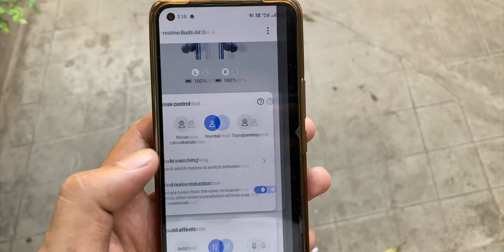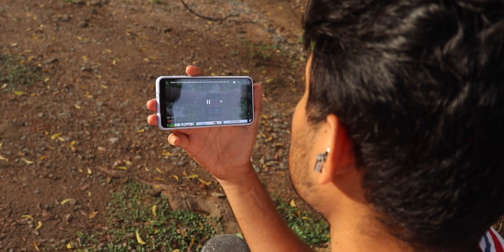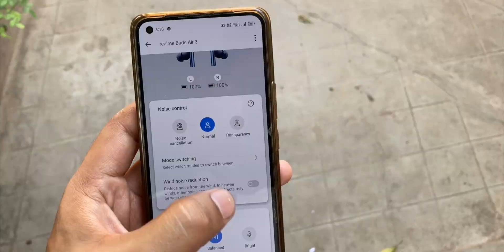Realme Buds Air 3 vs Oneplus Buds Z2 vs Nothing Ear 1 ⚡️Best tws earbuds under 5000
Realme Buds Air 3 vs Oneplus Buds Z2 vs Nothing Ear 1 - So guy this video is detailed comparison among Realme Buds Air 3,Oneplus Buds Z2 and Nothing Ear 1. Which is the best tws earbud under 5000 ?? Lets find out.
Oneplus Buds Z2
My GEAR-
Boya Mic
Camera(Canon 200d)

In this video-
Realme buds air 3 vs oneplus buds z2
Realme buds air 3 vs Nothing ear 1
Realme Buds Air 3 vs Oneplus Buds Z2 vs Nothing Ear 1
Oneplus Buds Z2 vs Nothing Ear 1
Oneplus buds z2 vs realme buds air 3
realme buds air 3 vs realme buds air 3
realme buds air 3 review
Best tws earbud under 5000
Beat and earbud under 5000
Best Anc earbud under 5000